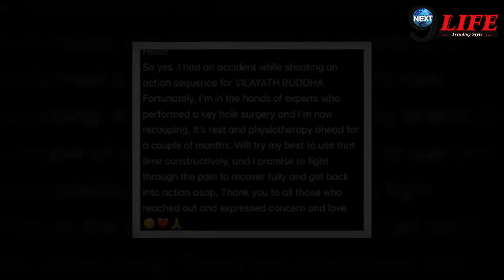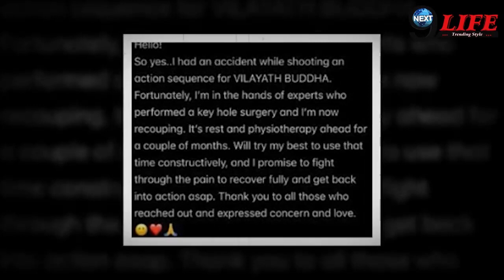इस मशहूर एक्टर के साथ हुआ बड़ा हादसा, अस्पताल में किया गया भर्ती, फेन्स ने की सलामती की दुआ